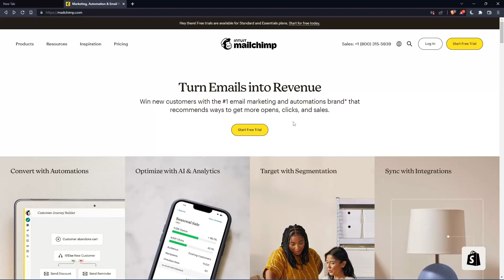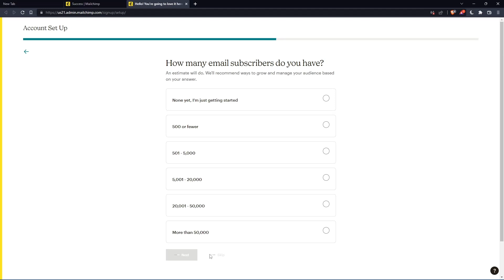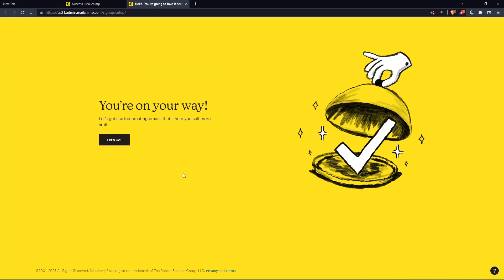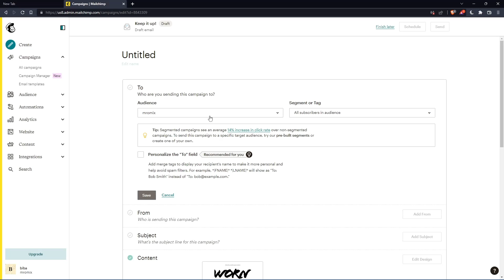How To Exclude A Segment Mailchimp Tutorial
Today we talk about mailchimp exclude a segment,mailchimp tutorial,segments,mailchimp segments,mailchimp audience segmentation